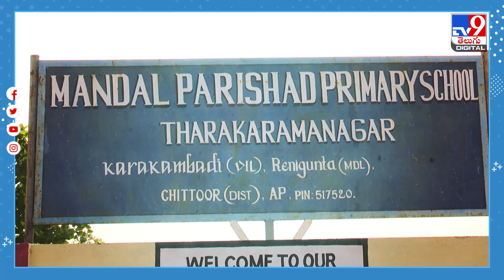కన్నతల్లి మీద కోపంతో ఊరంతా బుగ్గి చేసిన యువతి | Tirupati - TV9